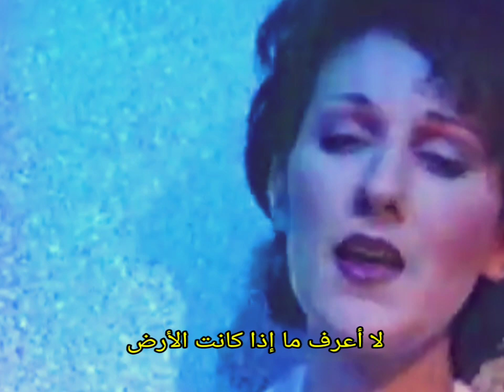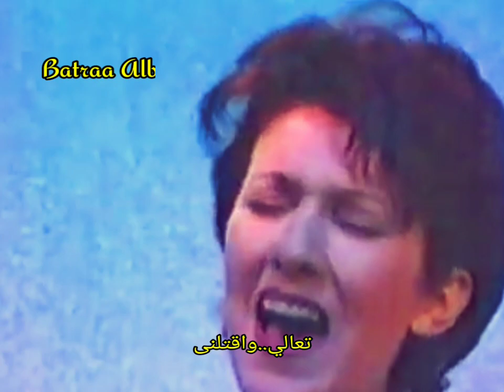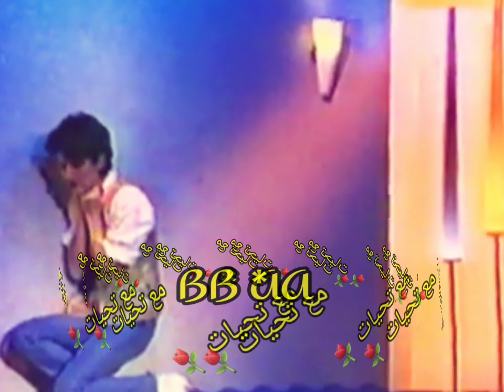Celine Dion..le monde est stone * العالم حجر * Lyrics B * A 🍁